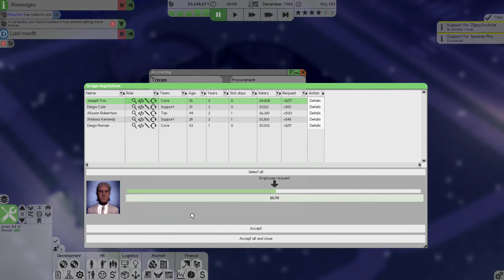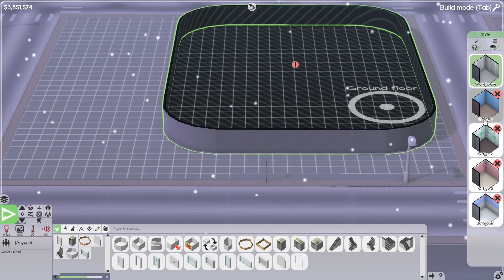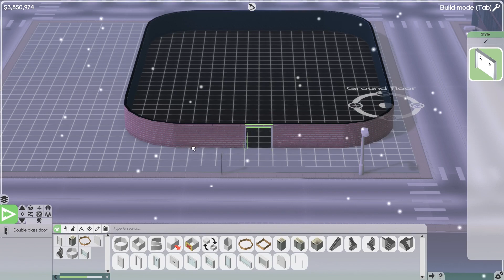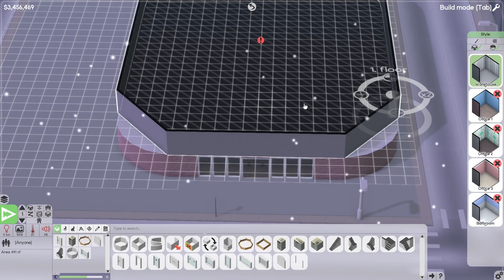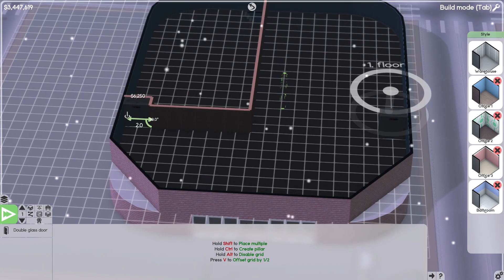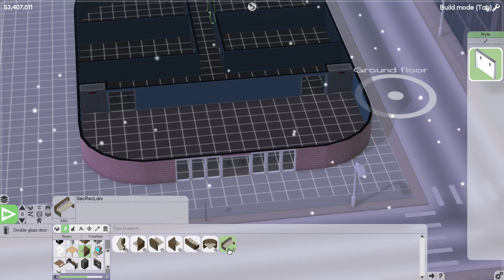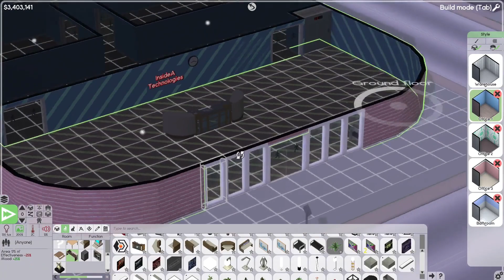Software Inc 2023 - New Startup Company InsideA Technologies - Building A New Office - Ep#3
Software Inc 2023 - New Startup Company InsideA Technologies - In The Garage - Ep#2

Storage --
2TB Main SSD
540 GB M2.e ssd
2TB Game Install Drive